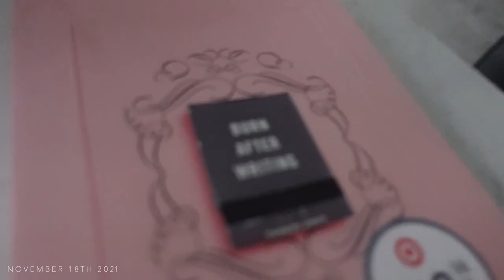VLOG: HOW I REALLY FEEL ABOUT CO-PARENTING + CLEAN W/ ME + KYREE BDAY + COOKING + SICK + GF DATES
(ya'll peep the new intro😉)
Welcome back to another weekly vlog..thankyou for your continued love and support!

love y'all lots & see you in my next video...
Keke 🤍

 B E E F  S T I R F R Y   I N G R E D I E N T S
2 tablespoons olive oil
1 pound beef sirloin, cut into 2-inch strips
1 cup of mushrooms
1 red bell pepper, cut into matchsticks
1 white onion, slices
1 teaspoon minced garlic
2 tablespoons soy sauce
2 tablespoons fish sauce
2 Tablespoons of Teriyaki
3 slices of fresh ginger
White Jasmine Rice

 I used the following seasonings
- Onion Powder
-Garlic Powder
-Creole Seasoning
-Paprika
-Salt
-Pepper
-Cilantro to garnish

Brown the beef and vegetables in a large pan or wok until cooked through.
Sauté your meat & vegetables of choice until tender.
Combine all your sauces (use fish sauce sparingly as its very fragmented) and seasonings.
Add some water to make a sauce. stir in a touch of cornstarch if necessary to thicken the sauce. Finish with a sprinkle of the green onion and cilantro PLATE & ENJOY!
(Let me know if you try it.. it was 25/10 I promise!!)
F  A  Q:
Age: 29
Kyree age: (my son) 2
Vlog camera: Sony ZV1
Editing software: iMove (however I have now switched to Final Cut Dec 1st)
Raised in: Australia
Nationality: Nigerian & Hungarian
Location: Atlanta, GA

I n s t a g r a m : @keke92
T I k T o k : @misskeke92
T w i t t e r : @misskeke92